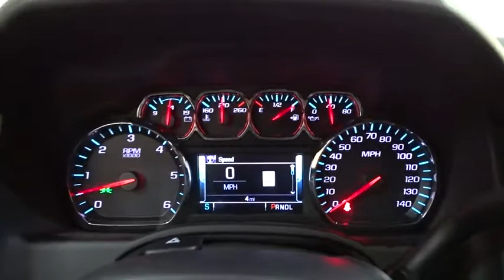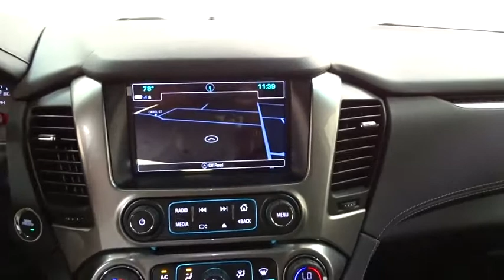2018 Chevrolet Tahoe Des Plains, Niles, Glenview, Chicago, Elk Grove, IL B25715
Black New 2018 Chevrolet Tahoe available in Des Plains, Illinois at Bredemann Chevrolet. Servicing the Niles, Glenview, Chicago, Elk Grove, IL area.

2018 Chevrolet Tahoe 4WD 4dr LT - Stock#: B25715 - VIN#: 1GNSKBKC7JR387835

Bredemann Chevrolet
1401 Dempster St

AUDIO SYSTEM  CHEVROLET MYLINK RADIO WITH NAVIGATION AND 8 DIAGONAL COLOR TOUCH-SCREEN  AM/FM stereo with seek-and-scan and digital clock  includes Bluetooth streaming audio for music and select phones; voice-activated technology for radio and phone; and Shop with the ability to browse  select and install apps to your vehicle. You can customize your content with audio  weather and more; featuring Apple CarPlay and Android Auto capability for compatible phone; 5 USB ports and 1 auxiliary jack,LANE CHANGE ALERT WITH SIDE BLIND ZONE ALERT,LT PREFERRED EQUIPMENT GROUP  Includes Standard Equipment,TRANSFER CASE  ACTIVE  2-SPEED ELECTRONIC AUTOTRAC  with rotary controls  includes neutral position for dinghy towing,SEATS  SECOND ROW BUCKET  POWER RELEASE,ENTERTAINMENT SYSTEM  REAR SEAT  BLU-RAY/DVD  with remote control  overhead display  Wi-Fi wireless projection capability  two 2-channel wireless digital headphones  auxiliary HDMI/MHL audio/video input and 2 USB ports,FRONT AND REAR PARK ASSIST,SEATS  HEATED SECOND ROW OUTBOARD SEATS,SEATING  FRONT BUCKET WITH LEATHER-APPOINTED SEATING  heated seat cushions and seat backs  10-way power driver and passenger seat includes 6-way power cushions  driver seat 2-position memory  2-way power lumbar control and power recline (STD),SUN  ENTERTAINMENT AND DESTINATIONS PACKAGE  includes additional 9 months of SiriusXM Radio and NavTraffic service  (CF5) power sunroof  (U42) rear seat DVD entertainment system and (IO6) Chevrolet MyLink radio with navigation,MAX TRAILERING PACKAGE  (Includes (GU6) 3.42 rear axle ratio  (JL1) Trailer brake controller and (Z85) Suspension Package. 4WD models also include (NQH) 2-speed active Transfer case.,STEERING WHEEL  HEATED  LEATHER-WRAPPED AND COLOR-KEYED  with theft-deterrent locking feature,ENGINE  5.3L ECOTEC3 V8 WITH ACTIVE FUEL MANAGEMENT  DIRECT INJECTION AND VARIABLE VALVE TIMING  includes aluminum block construction (355 hp [265 kW] @ 5600 rpm  383 lb-ft of torque [518 N-m] @ 4100 rpm) (STD),WHEELS  22 X 9 (55.9 CM X 22.9 CM)  STEEL,MOLDINGS  BODY-COLOR BODYSIDE,BLACK,TRANSMISSION  6-SPEED AUTOMATIC  ELECTRONICALLY CONTROLLED  with overdrive and tow/haul mode (STD),LT MIDNIGHT EDITION  includes (NZQ) 20 Black painted aluminum wheels  (QT0) P275/55R20 all-season  blackwall tires  (P3H) front and rear Black bowties and (VQQ) Black roof rack cross rails  LPO.,SUSPENSION PACKAGE  STANDARD  INCREASED CAPACITY  PREMIUM SMOOTH RIDE  with Air leveler,LIFTGATE  POWER  HANDS FREE,STEERING COLUMN  POWER TILT AND TELESCOPIC,TRAILER BRAKE CONTROLLER  INTEGRATED,SUNROOF  POWER  TILT-SLIDING  with express-open and close and wind deflector,KEYLESS START  PUSH BUTTON,LPO  BLACK ROOF RACK CROSS RAILS  (dealer-installed) (Included with (PDA) Texas Edition Package  (ST7) LT Midnight Edition and (WJP) Z71 Midnight Edition.),PASSIVE ENTRY SYSTEM  includes (AQQ) Remote Keyless Entry,TIRES  P285/45R22 ALL-SEASON  BLACKWALL,REAR AXLE  3.42 RATIO,MIRRORS  OUTSIDE HEATED POWER-ADJUSTABLE  POWER-FOLDING AND DRIVER-SIDE AUTO-DIMMING  with integrated turn signal indicators and ground illumination,LUXURY PACKAGE  incl